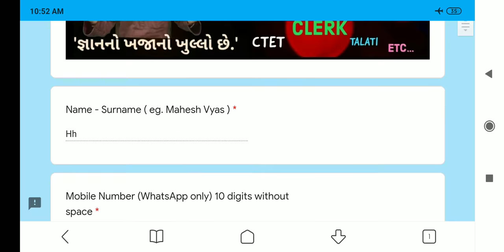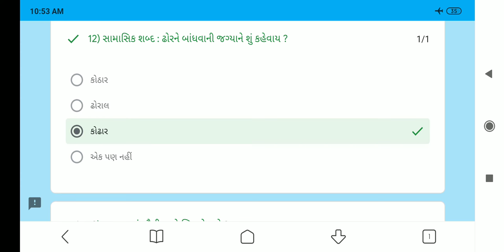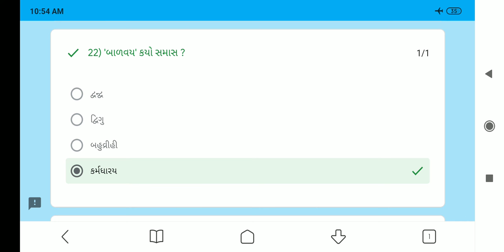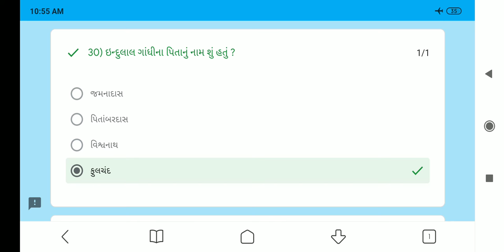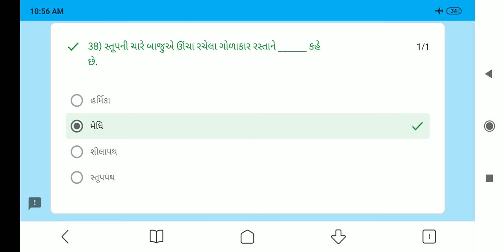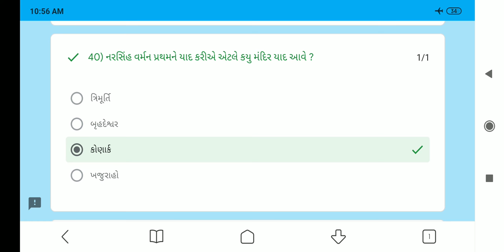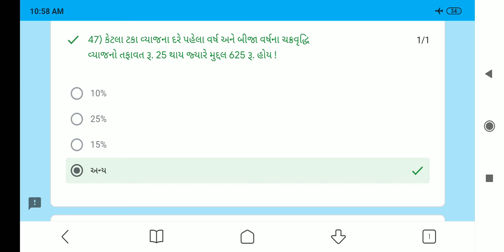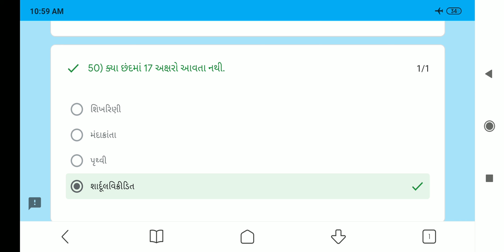NDC | ONLINE | GK TEST | 6 |ANSWER